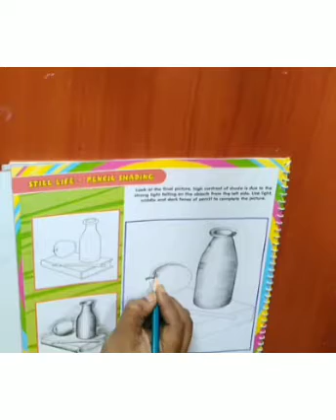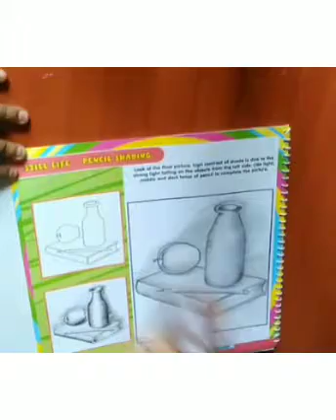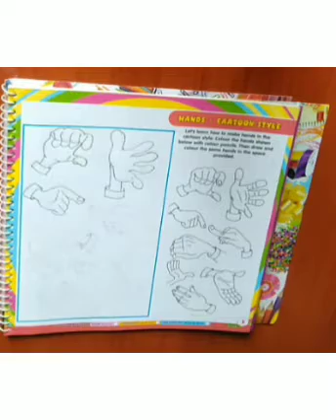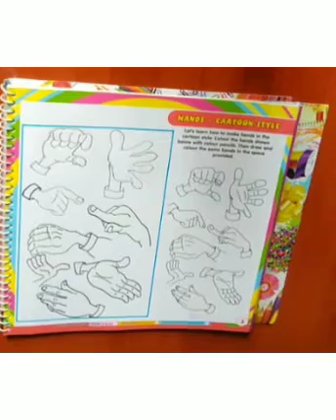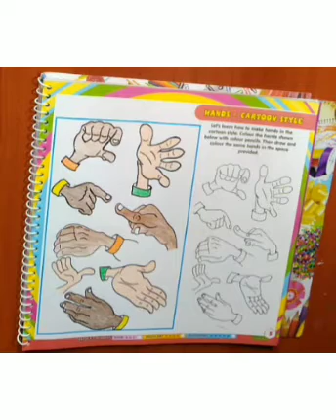Goyal Brothers Art and Craft Grade-6